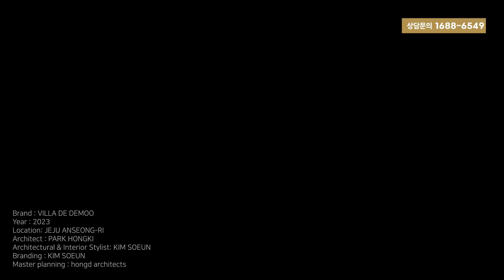빌라드 드므2 I 1688-6549